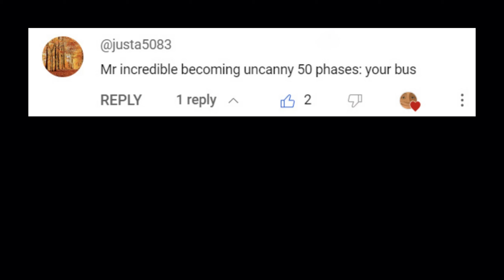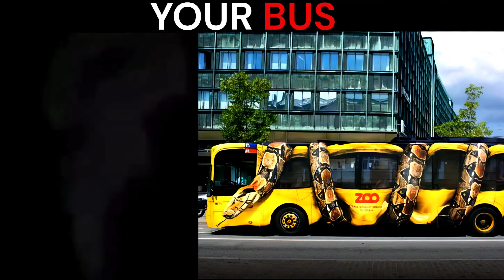Mr Incredible Becoming Uncanny meme (Your bus) | 50+ phases